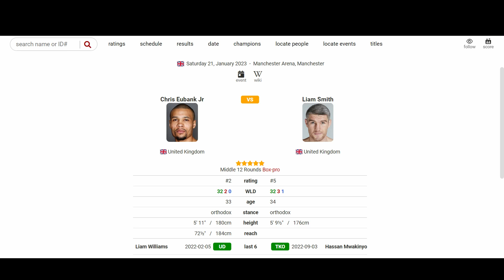🥊 Chris Eubank Jr vs Liam Smith | DOMESTIC 160LB CLASH | Breakdown and Prediction 🥊